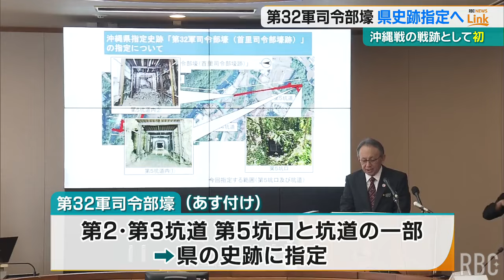第32軍司令部壕 沖縄戦の戦跡として初の県史跡指定「伝えていかなければならない貴重な史跡」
旧日本陸軍が首里城の地下に構築した第32軍司令部壕について、玉城知事は沖縄戦の戦争遺跡としては初めて県の史跡に指定すると発表しました。
2024年11月28日(木)